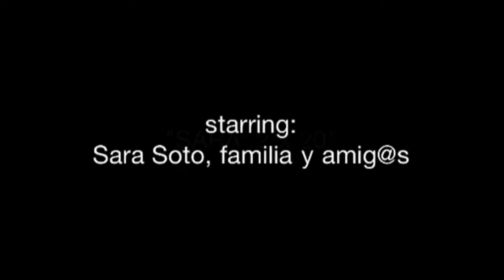SARA 2 x 20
Video cumpleaños de Sara 2012